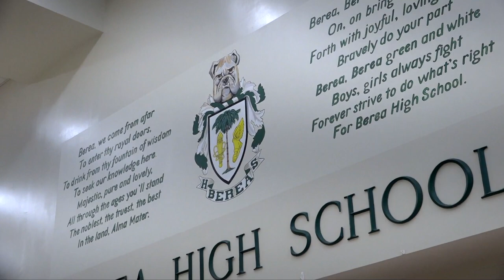Berea High Video